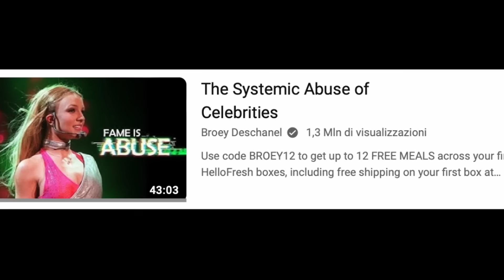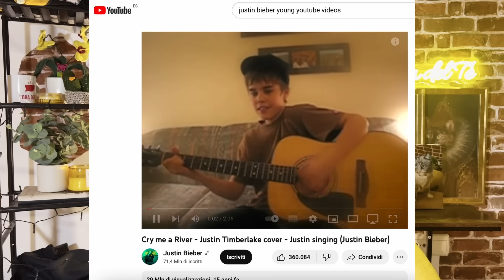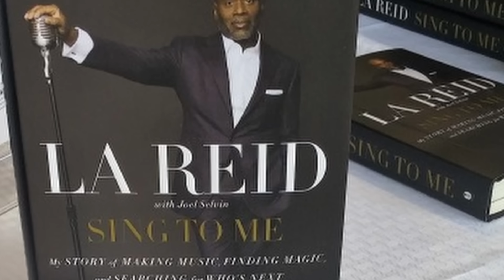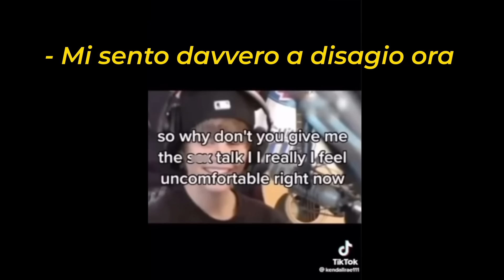JUSTIN BIEBER trattato come carne da macello da Hollywood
➡️ La maglietta che indosso è di PAMPLING 👕 Per questa settimana tutte le t-shirt sono a 12,90 euro!

Oggi affrontiamo un altro triste capitolo di Hollywood. Un ragazzo di 14 anni, Justin Bieber, si converte in pochissimo tempo in una super star internazionale scoprendo a sue spese quanto Hollywood sia in grado di prendersi e di toglierti.
Interviste a dir poco scandalose, al limite della decenza e anche oltre, in cui questo ragazzo viene trattato come fosse un pezzo di carne.
A lui è toccata la stessa sorte di Britney Spears e tanti altri.